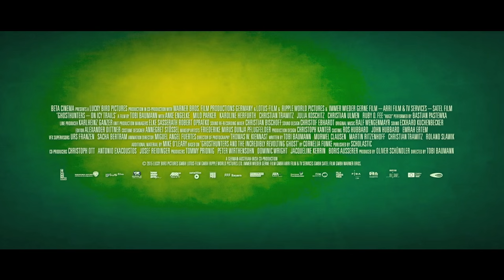HUGO: EL FANTASMA TRAVIESO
Estreno 31 de marzo, sólo en cines.